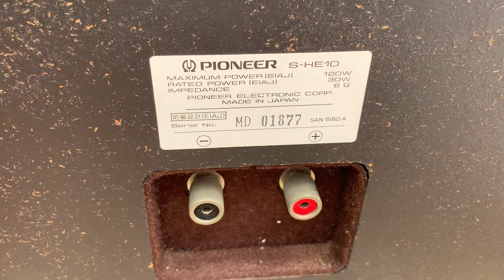ngày 20 tháng 7, 2020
PIONEER S-HE10 . Hàng bãi víp nhật tiếp tục vè 2 cặp đẹp zin bản .